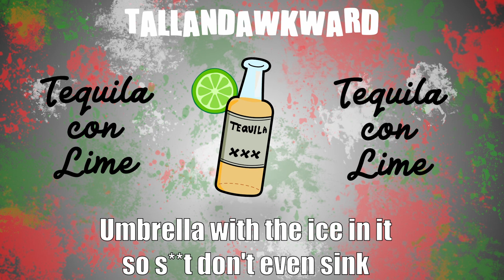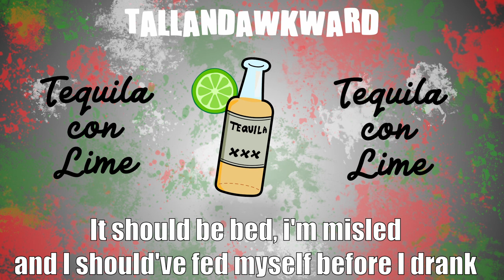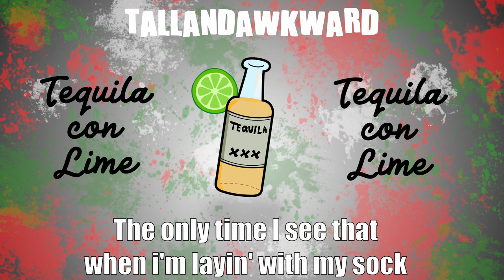Tallandawkward- Tequila con Lime (Official Lyric Video)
Sorry it's been a few weeks since I last posted, I hope you enjoy this one! Probably my favorite song i've ever made to be quite honest.